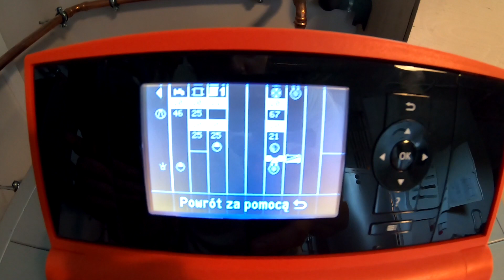Uruchomienie chłodzenia domu z pompy ciepła. Strop chłodzący Rehau.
LC LATOS - Na obiekcie wykonaliśmy komplet instalacji sanitarnych. Film przedstawia uruchomienie systemu chłodzenia pasywnego z pompy ciepła. Do stropu aktywnego wykorzystaliśmy panele chłodzące Rehau.